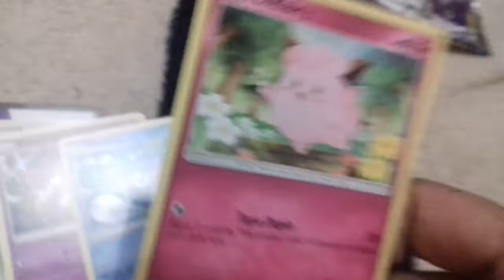Abrindo booster Sol e Lua 10 elos inquebráveis